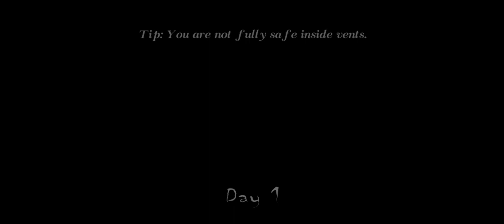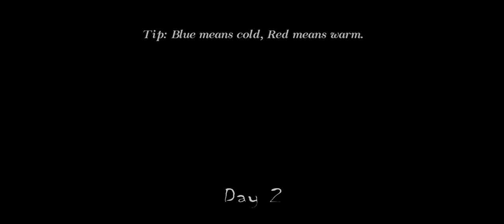Loji aagye panne jama krne 👀😁! 2nd time on new update